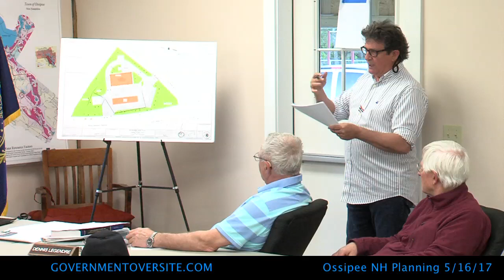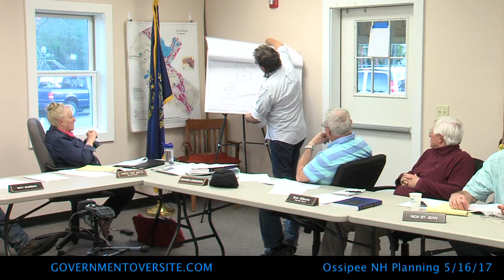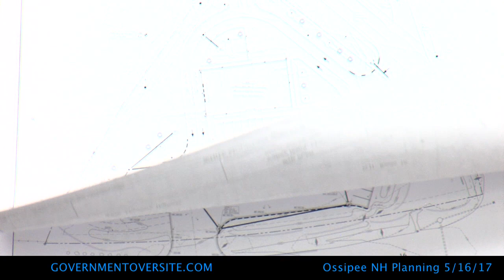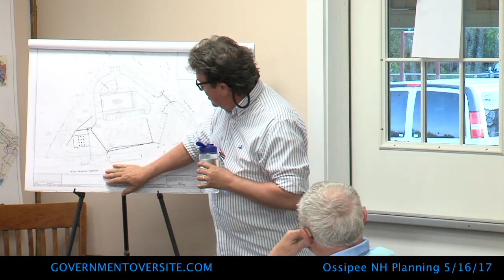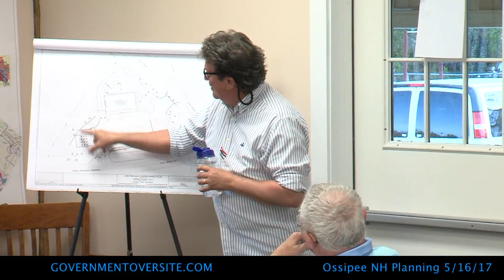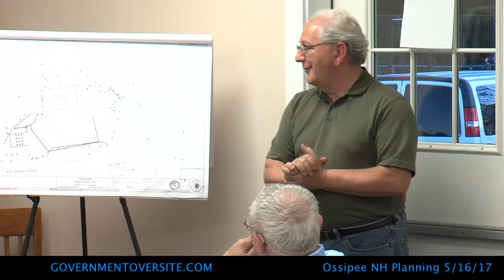Ossipee NH Planning 5:16:17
Ossipee NH Planning Board meeting from 5/16/17. Board members: Chair: Condict Billings, Vice Chair: Roy Barron, Robert Gillette, Dennis Legendre, Peter Zavas, Tim Otterbach and the Selectmen’s Rep, “Sam” Martin, convene their meetings at 1 Moultonville Rd, Center Ossipee, and this meeting began at 7:00 pm. Board Secretary: Laura Nash.
Encrypted analysis:  654z1k5RH900IKe85o3QpaqK4scVEkZd